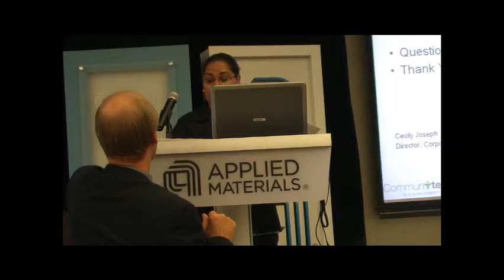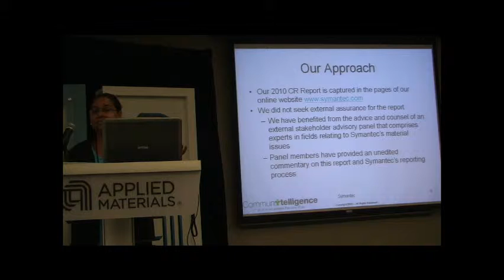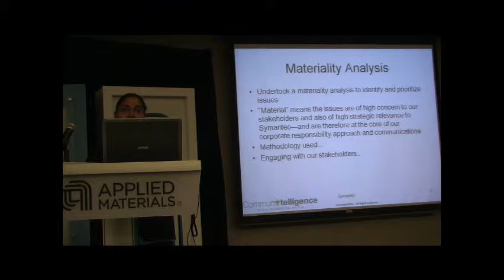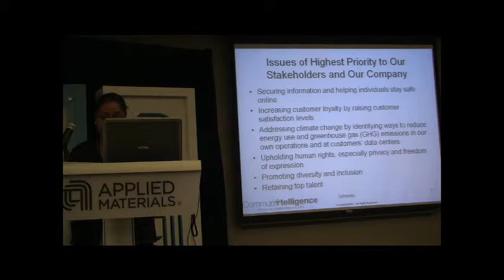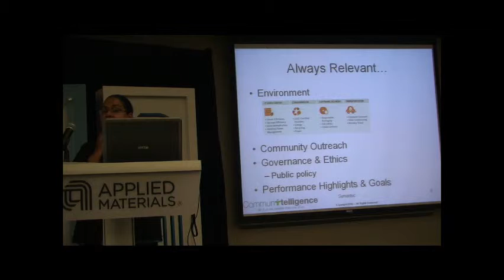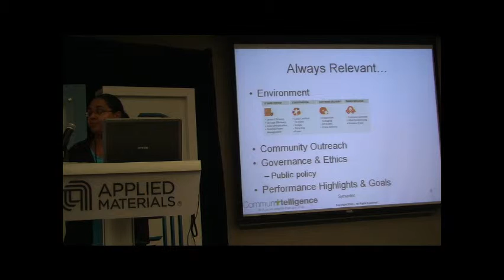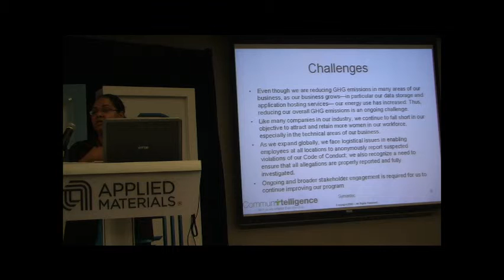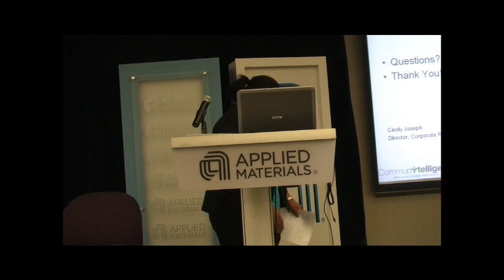Symantec case studty